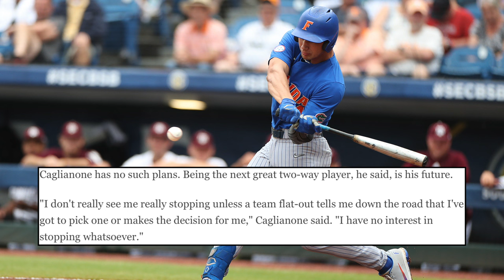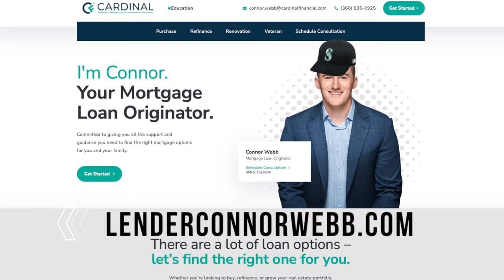Baseball’s Best Two-Way Player Not Named Shohei Ohtani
This video is all about the University of Florida's Jac Caglianone, a Starting Pitcher, 1st Baseman, and DH for the Florida Gators. "Jactani" has some of the biggest power tools you will see in the sport, both with his bat and with his arm. Likely the 1st overall pick in the 2024 MLB Draft, you do not want to miss the performance he is about to put on this coming spring.